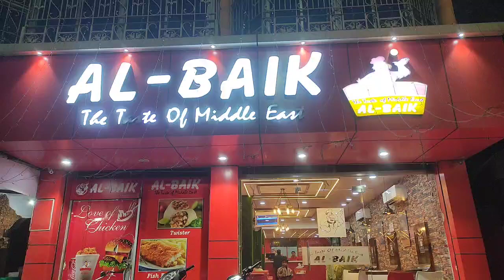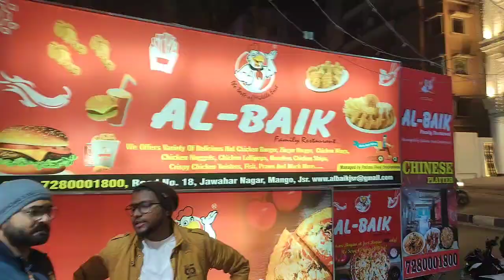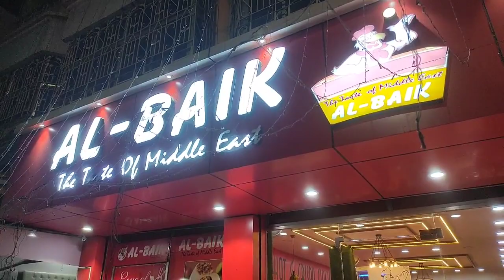Al Baik "The Taste Of Middle East" Now In Mango Jamshedpur।Road No 17 Jawaharnagar